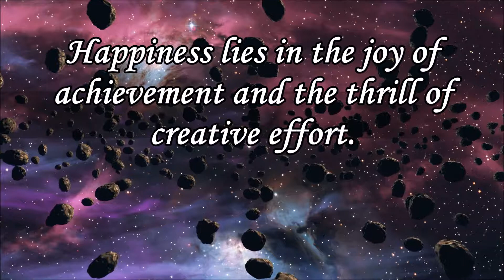Thought Of The Day 18th April(Happiness, Achievement, Joy )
I believe an idea, advice or quote can change one's life.